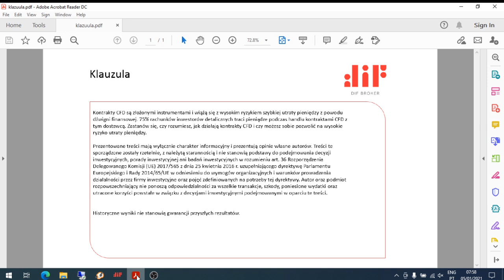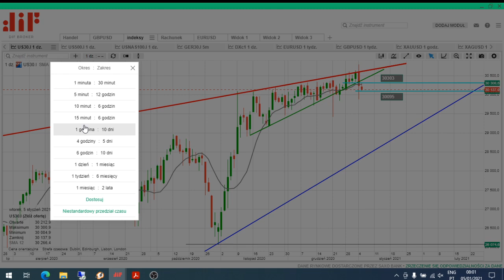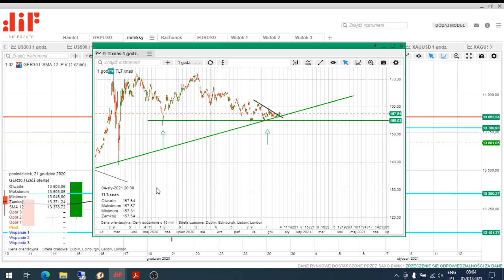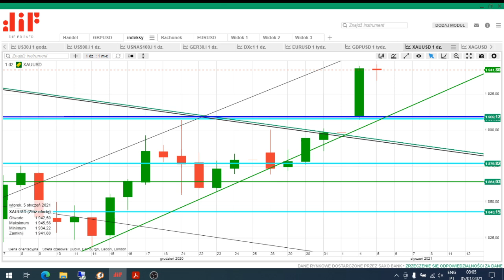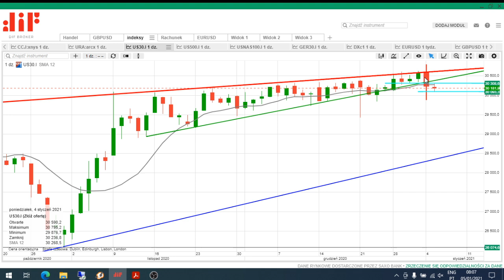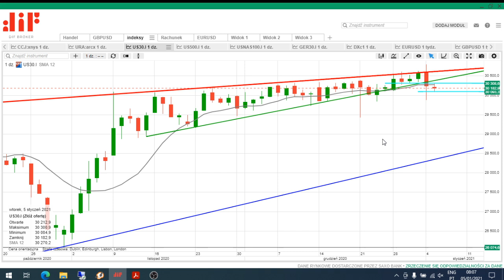Giełdy z rana 05.01.2021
Klauzula: Informacje zawarte w niniejszej publikacji są ogólne i są one przedstawione wyłącznie w celach informacyjnych i nie stanowią zalecenia dotyczącego inwestycji, zachęty ani oferty przeprowadzenia jakiejkolwiek operacji lub transakcji. Informacje te nie odzwierciedlają pozycji (własnej lub strony trzeciej) uczestników konkretnej wymiany. Żadna z informacji zawartych w tym dokumencie nie stanowi oferty kupna lub sprzedaży instrumentu finansowego ani dokonania inwestycji. DIF Broker nie bierze pod uwagę osobistych celów inwestycyjnych ani sytuacji finansowej klientów i nie składa żadnych oświadczeń ani nie przyjmuje żadnej odpowiedzialności za dokładność lub kompletność informacji ani za jakiekolwiek straty wynikające z inwestycji opartych na publikacji lub innych informacjach dostarczonych przez pracowników DIF Broker, osoby trzeciej lub w inny sposób. Wszystkie fakty, oceny, analizy, opinie i inne informacje zawarte w niniejszej publikacji służą wyłącznie celom informacyjnym i / lub marketingowym. Jako takie nie powinny być wykorzystywane do kształtowania portfela inwestycyjnego ani jako podstawa do rekomendacji inwestycyjnych. Ze względu na ściśle informacyjny charakter tej publikacji, decyzje inwestycyjne oparte na jego treści leżą wyłącznie w gestii inwestora. Handel produktami i usługami DIF Broker może prowadzić zarówno do strat, jak i zysków. W szczególności handel produktami lewarowanymi, takimi jak między innymi pary walutowe, instrumenty pochodne i towary, produkty uważane za złożone i trudne do zrozumienia, mogą być bardzo spekulacyjne, a straty i zyski mogą podlegać szybkim wahaniom. Przed zainwestowaniem lub handlem konkretnymi produktami powinieneś rozważyć swoją sytuację finansową i / lub porozmawiać z doradcą finansowym, aby zrozumieć ryzyko, które możesz ponieść, i ocenić, czy jest to odpowiednie dla twojej sytuacji. DIF Broker zastrzega sobie prawo, według własnego uznania, do wycofania lub zmiany dowolnej publikacji lub informacji w dowolnym momencie bez uprzedzenia. Wszystkie publikacje mogą odzwierciedlać osobiste opinie autora; dlatego mogą nie odzwierciedlać opinii DIF Broker.

Kontrakty CFD są złożonymi instrumentami i wiążą się z wysokim ryzykiem szybkiej utraty pieniędzy z powodu dźwigni finansowej. 77% rachunków inwestorów detalicznych traci pieniądze podczas handlu kontraktami CFD z tym dostawcą. Zastanów się, czy rozumiesz, jak działają kontrakty CFD i czy możesz sobie pozwolić na wysokie ryzyko utraty pieniędzy.